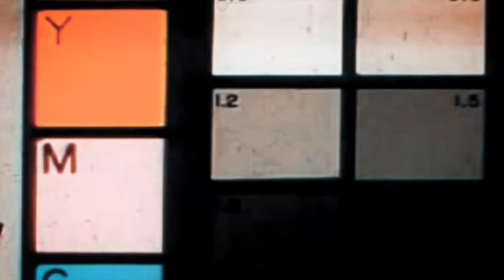Stunna 4 Vegas Opp Poppa Shot By MyPicsAreDope